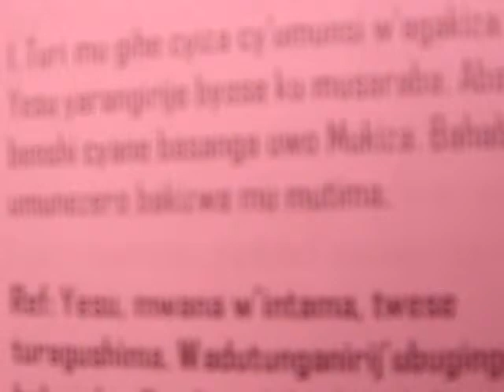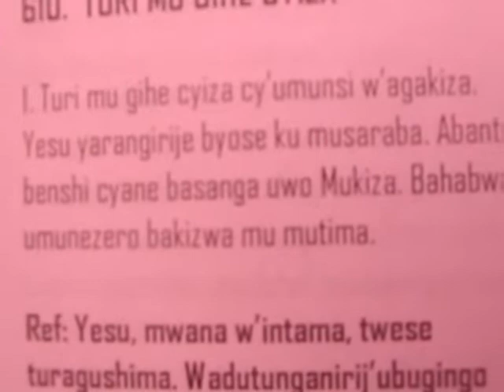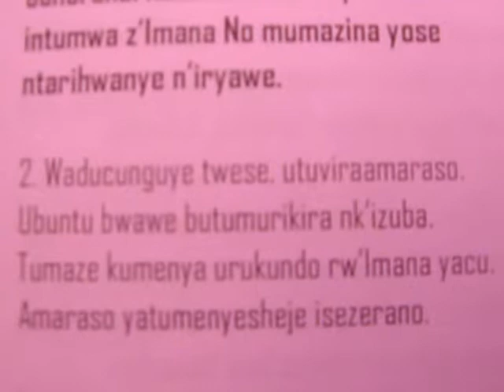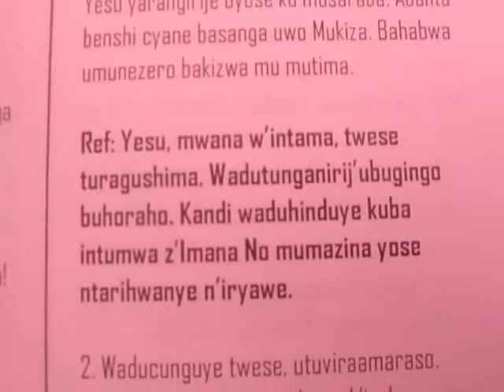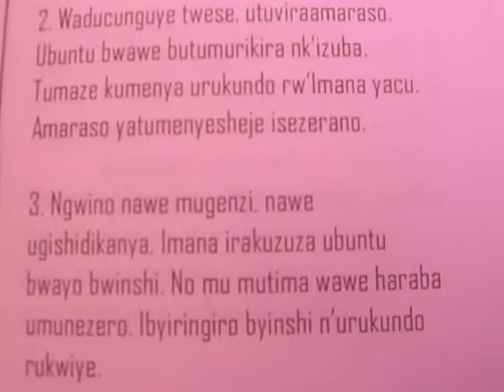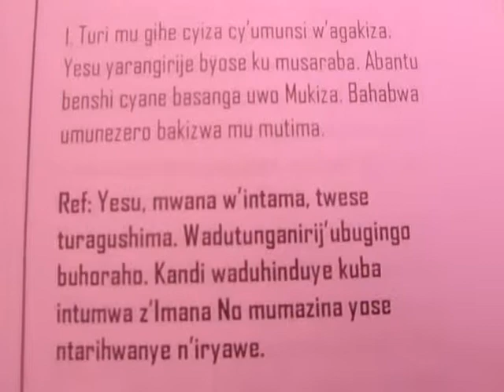TURI MU GIHE CYIZA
uploaded by Bro. E.N.